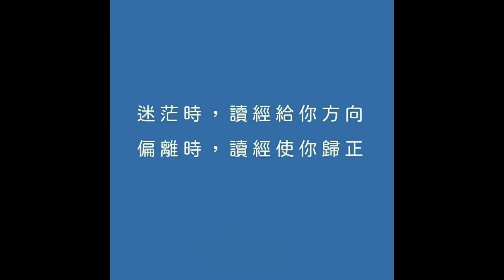20610永恆神父：注視女人的男人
永恆神父：
今天的聖言

耶穌向他的門徒說
你們一向聽說過
不可奸淫
我卻對你們說
凡注視婦女
有意貪戀她的
他已在心裏奸淫了她
若是你的右眼使你跌倒
剜出它來
從你身上扔掉
因為喪失你一個肢體
比你全身投入地獄裏
為你更好
若你的右手使你跌倒
砍下它來
從你身上扔掉
為你更好
基督的福音